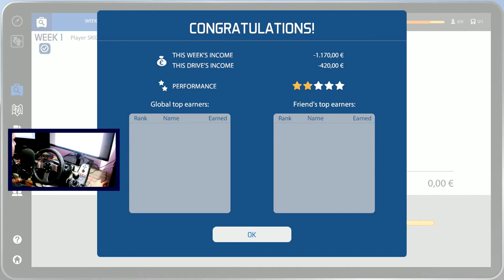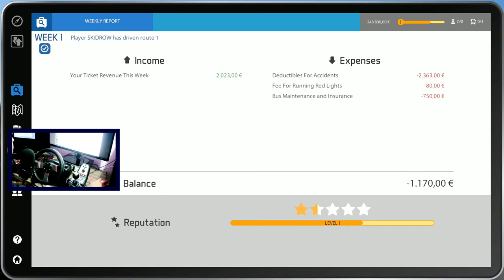BUS SIMULATOR 16 - DIRIGINDO, COBRANDO PASSAGEM E CONHECENDO O JOGO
JOGUEI BUS SIMULATOR 16! Primeira Gameplay com volante Logitech G27

BAIXE O APP E OUÇA O PROGRAMA DO LUAN NA RÁDIO FM 101

MINHAS CONFIGURAÇÕES:

* HD 500G
* 2 Memórias Kingston HyperX FURY 8GB 1866Mhz
* XBOX ONE